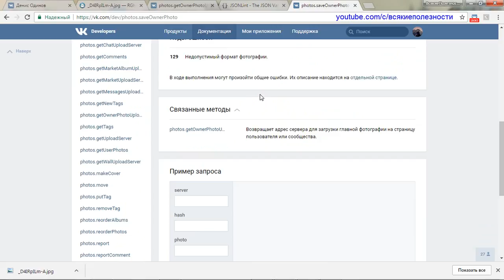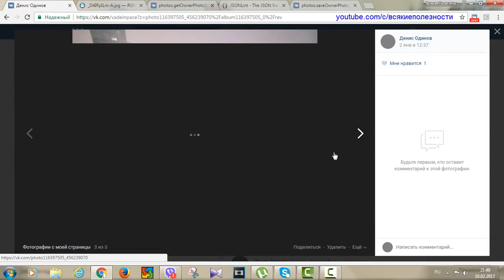Как сделать сломанный аватар Вконтакте 2017 / Вк БАГ / Глючаная ава / Вечногрузящий аватар